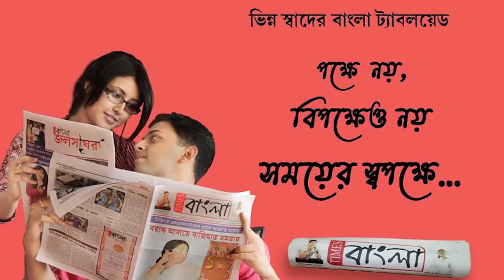নদীয়া থেকে বর্ধমান এবং হুগলি যাওয়ার রাস্তায় ধস, হেলদোল নেই পুরসভার